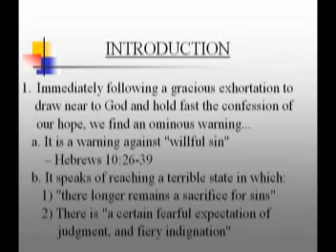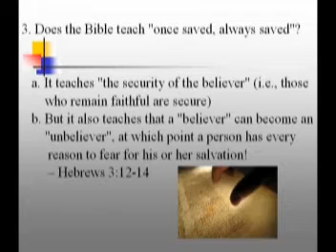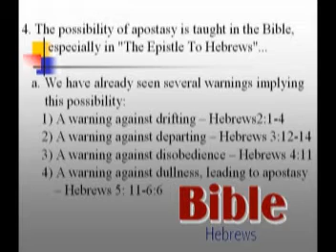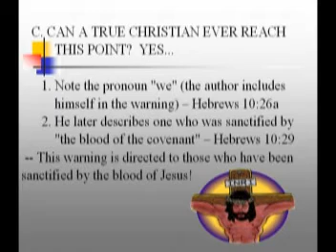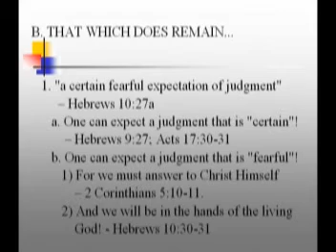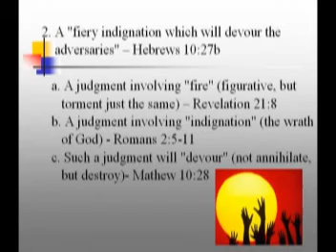Hebrews Part 46.mpg